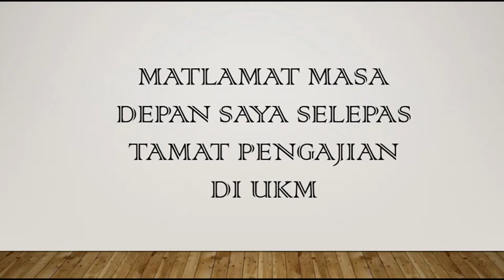TENGKU MUHAMMAD ADAM BIN TENGKU HAMZAH